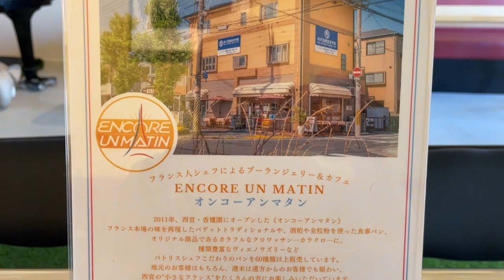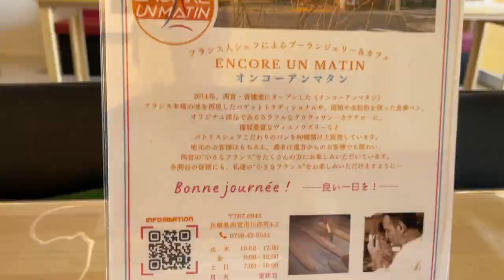"French Bakery Café Delight: Exploring a Hidden Gem in My Neighborhood!" TAMON KOBE JAPAN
I discovered a new French cafe bakery in my neighborhood and had a quick lunch inside it.